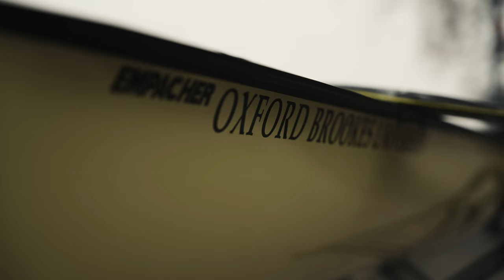Oxford Brookes vs Cambridge Men|THE BOAT RACE FIXTURES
00:00 Introduction
00:30 Brookes A vs Blue Boat - Piece 1
11:08 Brookes A vs Blue Boat - Piece 2
19:59 Brookes B vs Goldie
24:56 Brookes C vs CUB Lightweight

5th March 2023